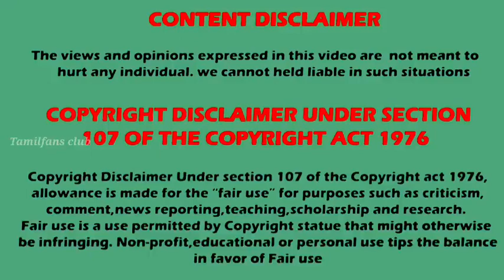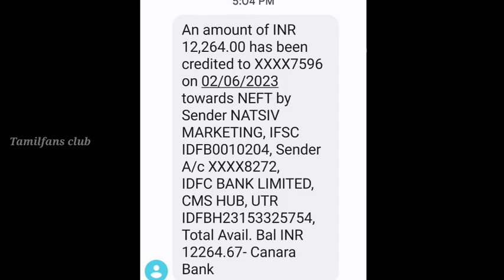மறுபிறவி , புணர்ஜென்மம் பற்றிய சீரியல்கள்